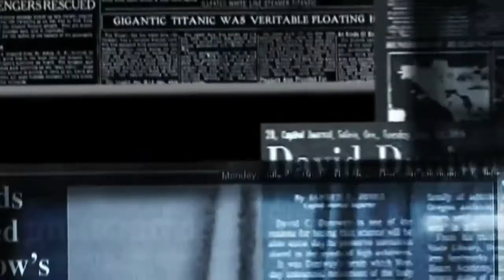Lie detector kevi rite kam kare che | How doe's a lie detector work